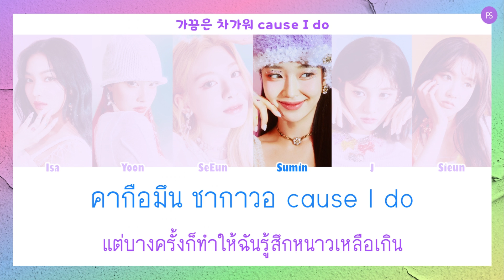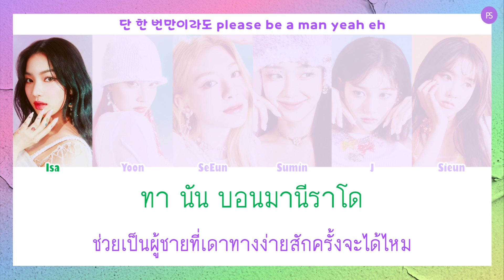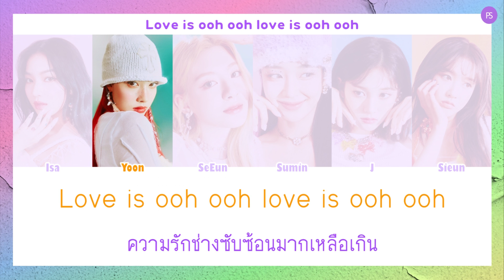[THAISUB/แปล] STAYC - BEAUTIFUL MONSTER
TRANS By เล่นสีซับ

🗣Twitter (สำหรับพูดคุยและติดต่อเรื่องซับ)

NOT EDIT VDO
NOT FOR SELL